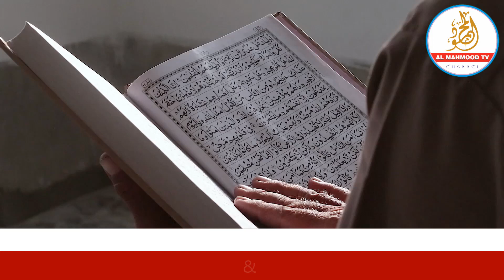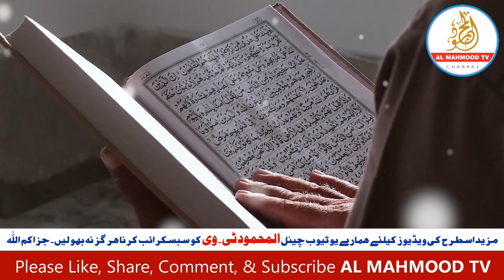Beautiful Qirat by Atiya Ramzan Mominati | Al Mahmood Tv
Subject:

In this video you will hear a very nice Qiraat

مزید اسطرح کی ویڈیوز کیلئے ھمارا یوٹیوب چینل المحمود ٹی۔وی کو سبسکرائب ضرور کریں

Appeal:
Please Subscribe Al Mahmood Tv YouTube Channel for Program of Jamia Mahmoodul Madaris Masoori and Al Mahmood Public School Masuri and other program Islamic Naat Nazam Taqrir Tarane Arabic Urdu Languege Program